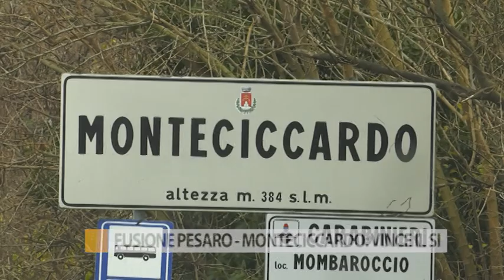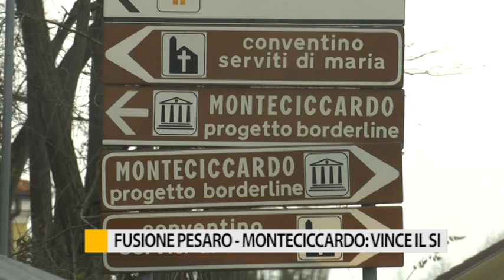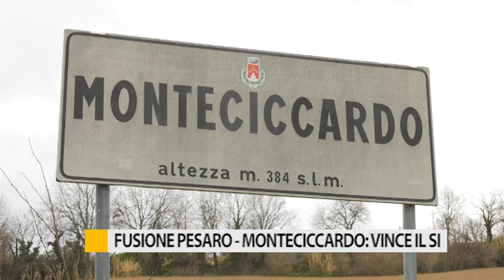Fusione Pesaro-Monteciccardo: vince il sì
Fusione Pesaro-Monteciccardo: netta la vittoria dei sì, presentato il risultato questa mattina in comune a Pesaro.